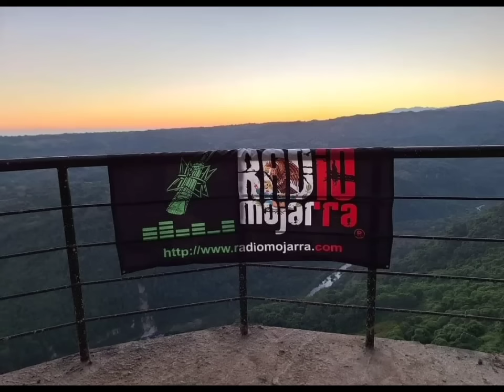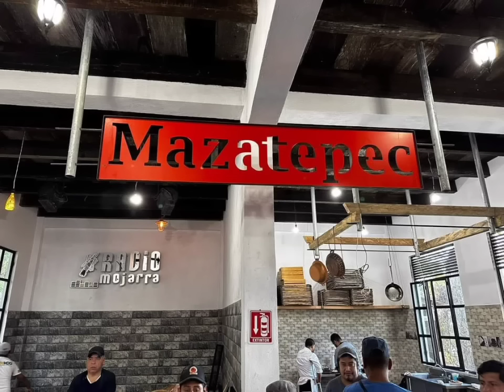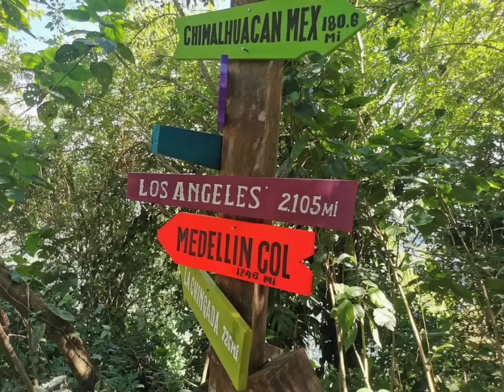🐕ESTO PASÓ EN LA PRE- INAUGURACION DE MOJARRAVILLE EN MAZATEPEC PUEBLA RADIOMOJARRA